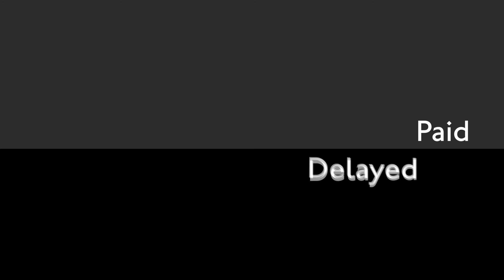Paid and Delayed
This video communicates the frustration that customers can feel when being forced to wait for a delayed train after already paying for what they thought would be an 'on-time' train. Using Typography and sound effects, audiences are forced to wait for the 'delayed' text arrive.